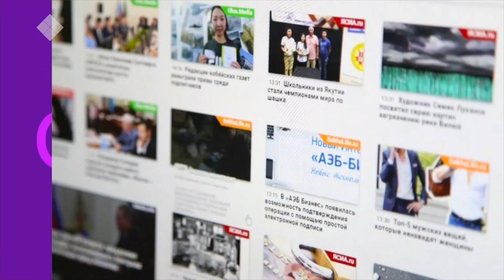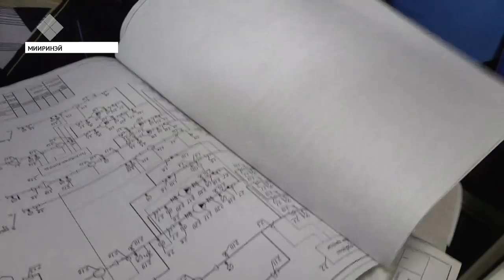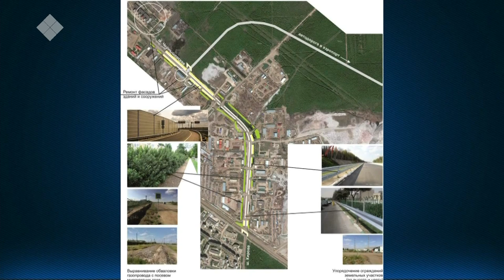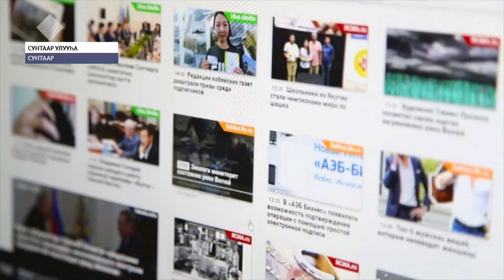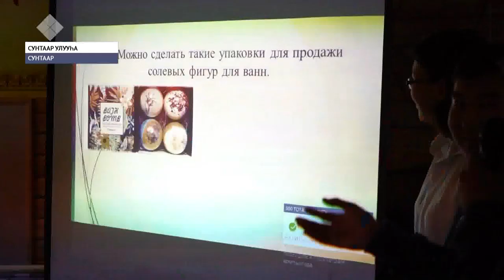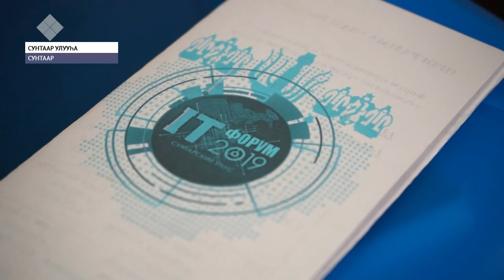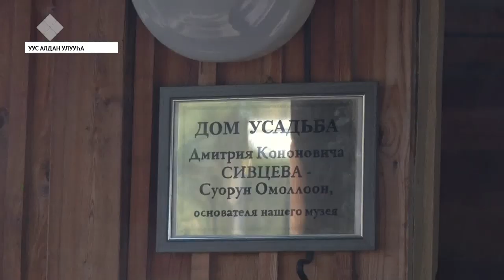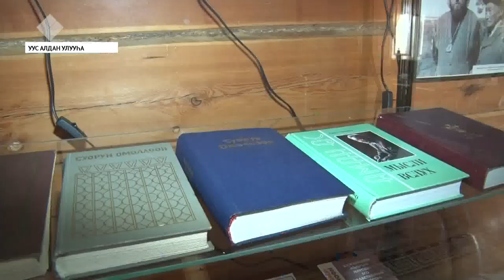«Саха сирэ» информационнай биэрии. Балаҕан ыйын 17 күнэ, 20:30 ч